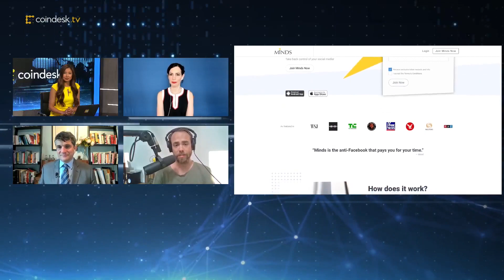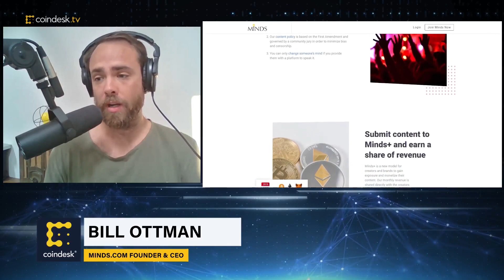Meet 'Minds', the Anti-Facebook Crypto Social Network That Pays for Your Time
Minds, an open-source decentralized crypto social network, gamifies social media and rewards users with the Ethereum-minted Minds token. Minds.com founder and CEO Bill Ottman discusses how it all works, stressing the importance of putting users first with incentives and rewards. "Doing everything the opposite way that Big Tech is doing it is where we need to go," Ottman said.